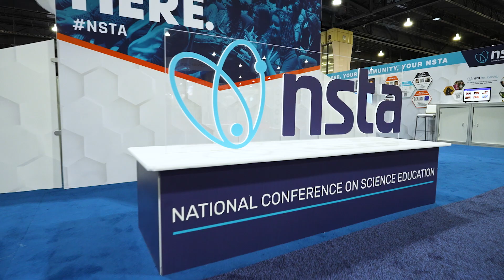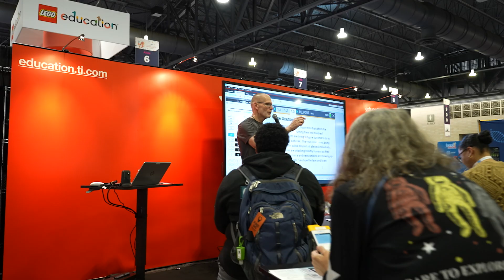NSTA 2025 Highlight Reel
"For the love of science education! NSTAP Philly25!”

The National Science Teaching Association's 2025 Annual Conference and expo was a week of blockbuster science education and innovation like no other.

From science to space, attendees heard from NASA Astronaut Ricky Arnold about his “lessons from space” and why science education is paramount to the next generation of explorers.
Plus – there were quick hits on hot topics. NSTA TV tackled everything from climate change to teacher compensation.

And from a robust scientific program to professional development and educational sessions, the NSTA annual conference continues to be the largest global gathering of science education showcasing techniques and technology ""created by educators and for educators.""

Flocking to Philadelphia and being on site continues to be the best way to get the most out of NSTA membership.

Thank you for a great NSTA 2025 Annual Conference and Expo, and we can’t wait to see you meet you in Minneapolis next year!